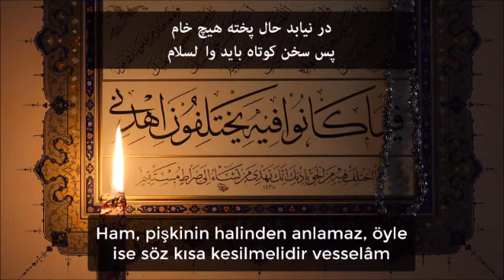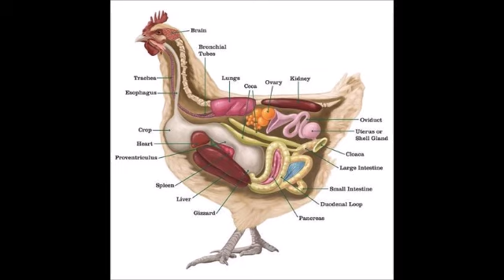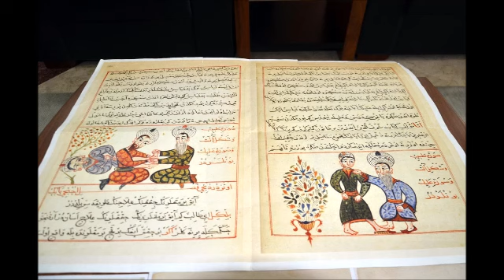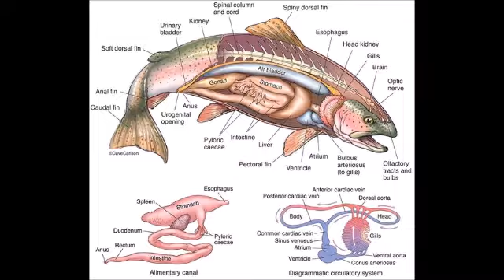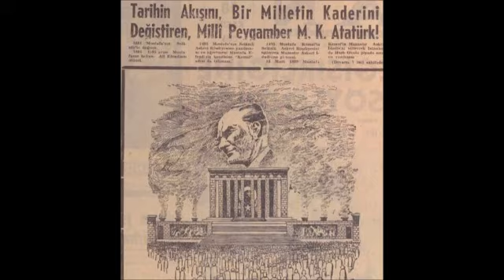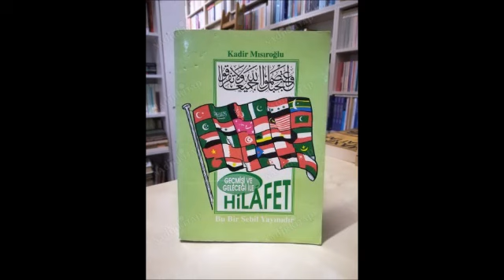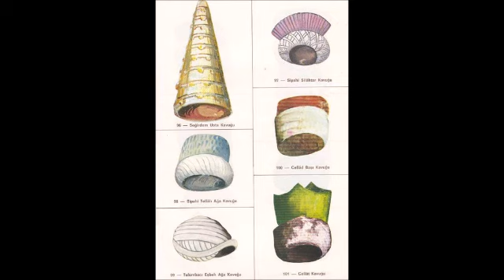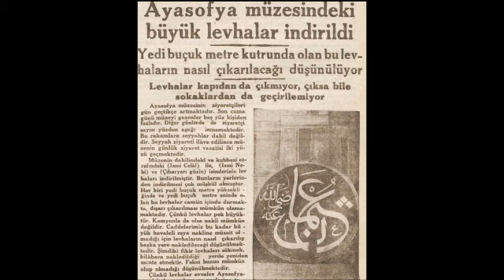-447-YASAKLI VaazLar SohbetLer-TİMURTAŞ uçar HOCAEFENDİ VAİZ MÜFTÜ Muavini 2000senesi EVVELİ TÜRKİYE